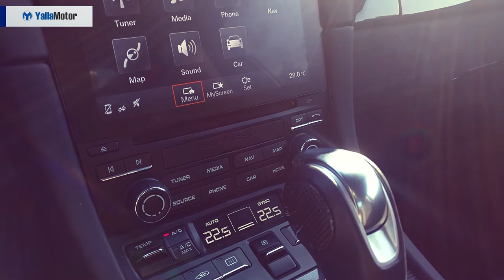Porsche 911 Targa 4 GTS 2018 Review | YallaMotor.com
The Porsche 911 Targa 4 GTS 2018 is the Porsche that ticks more than one box. A stunner in every regard and a true performer on the road and track, it is a Porsche in every regard.

Prices, specs, and a version-level breakdown of the 911 range is available

To read the full review of the Porsche 911 Targa 4 GTS, head on over

To find out how the legendary German sports car matches up against its rivals, read the comparison report generated by YallaMotor

Fancy owning a Porsche 911 but are more interested in a lovingly used one?